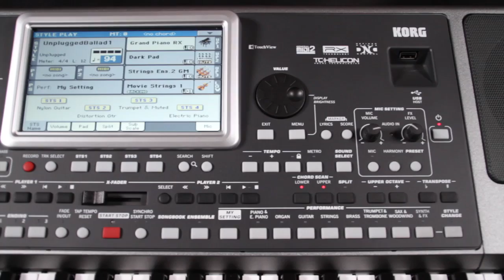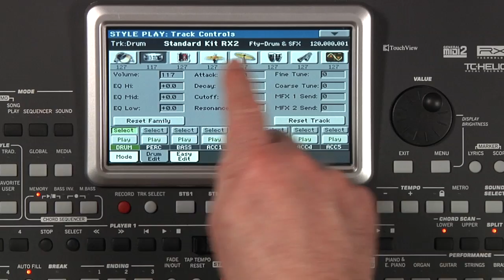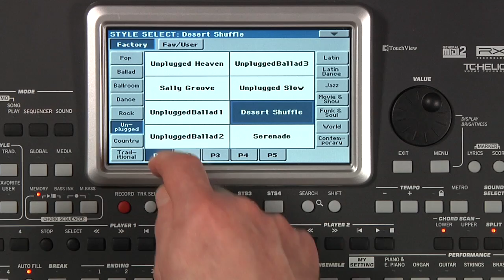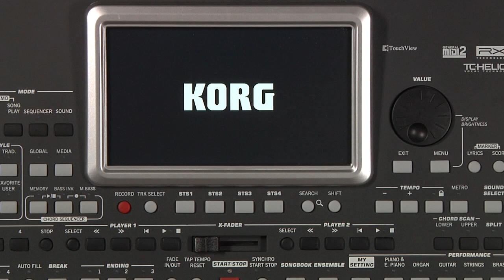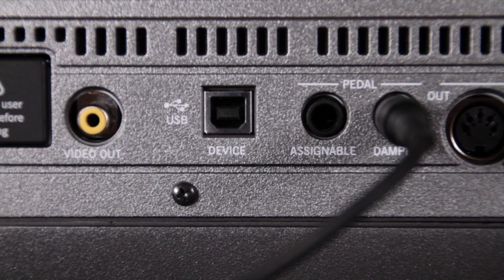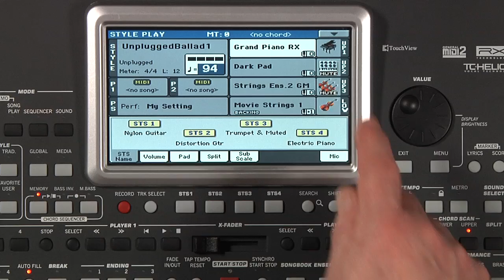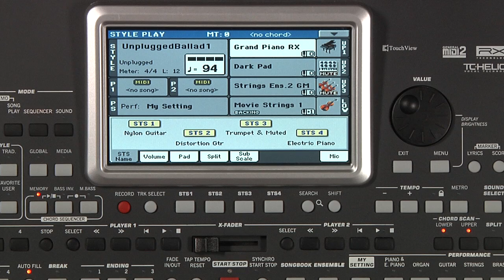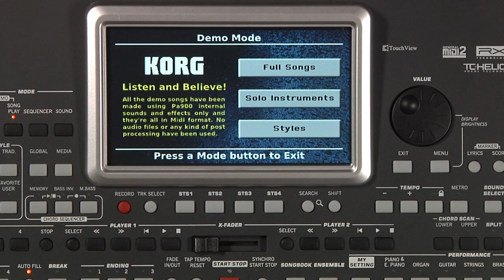1 - KORG Pa900 - Manuel vidéo : Introduction et Navigation (La Boite Noire)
Manuel vidéo de l'arrangeur Pa900